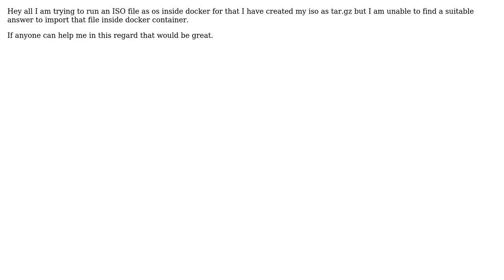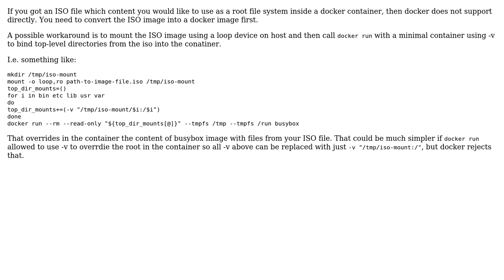Docker run own iso file as os (2 Solutions!!)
Docker run own iso file as os

With thanks & praise to God, and with thanks to the many people who have made this project possible! | Content (except music & images) licensed under CC BY-SA | Music | Images & others | With thanks to user zx485 user Nilay Singh user Igor Bukanov user Ganesha Sharma user Drakonoved and the Stack Exchange Network Trademarks are property of their respective owners. You are responsible for your own actions.